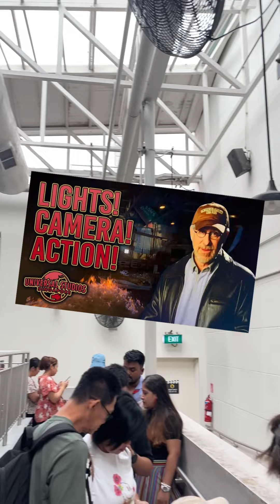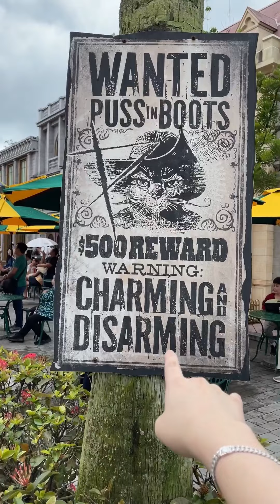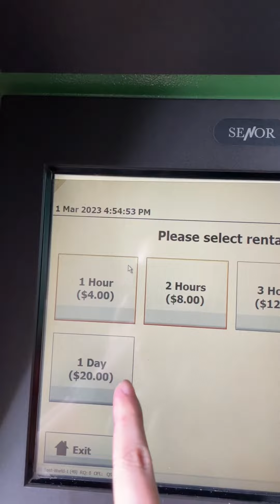SEHARIAN DI UNIVERSAL STUDIOS SINGAPORE SAMA PACAR ‼️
Seru banget seharian sama ​⁠ di Universal Studios Singapore! Ga kerasa udah lama ga kesini, ternyata makin bagus dan makin seru! Kalo kalian mampir kesini sama pacar pasti asik deh. Coba kalian comment ada yang udah pernah kesini belum?